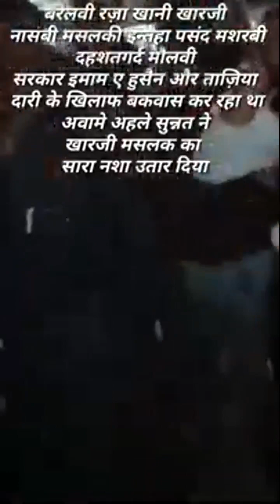مولانا کی غلط بات مولانا کو دھمکایا گیا۔۔۔۔۔۔